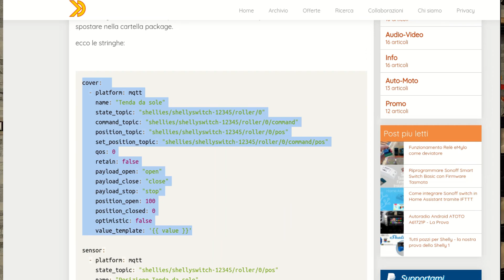Costruiamo un anemometro con un D1 mini e integriamolo in Home Assistant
In questo video mostriamo come realizzare uno strumento per la misurazione del vento grazie ad un D1 mini e ad un Sensore eolico. Mostreremo anche come sia possibile integrare il tutto in Home Assistant per generare delle automazioni in base alle misurazioni fatte.

Il sensore eolico qui: